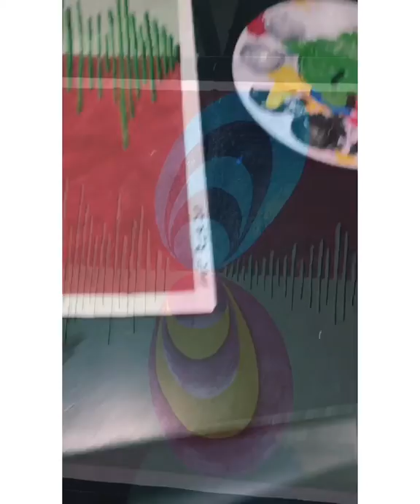Art Progression & Tape Peeling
This piece was inspired by Hilma af Klint, sound waves, and landscape paintings.
I love that af Klint’s art has obvious seams through out and I find beauty in those imperfections.
I love sound waves and the way landscapes have refections. So I combined the ideas. I hope that makes sense lol
I used mod podge to glue 4 full and 1/3 sheets of some mixed media sketch paper that I found at the 99 cent store awhile back and covered it with homemade gesso.
 I love gesso now! 💙
Anyway, I’m in pain a lot so anything I do is slow go. My hands are full of psoriasis. But I am trying and won’t let my autoimmune disease stop me. 💪

Thanks for stopping by, I appreciate it😊